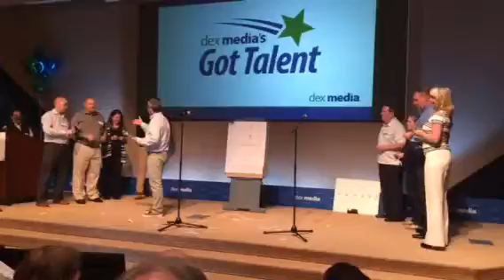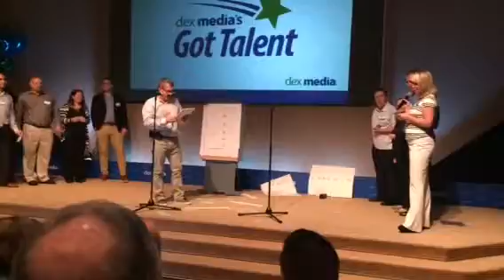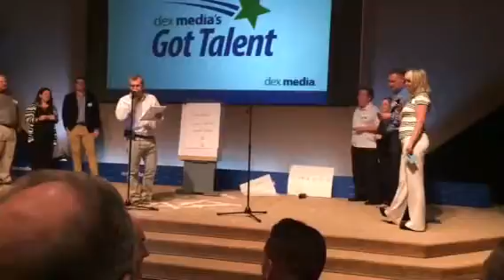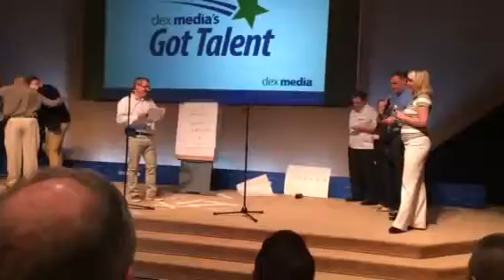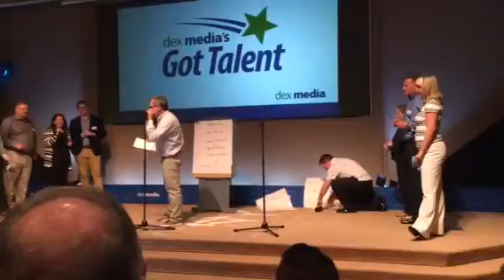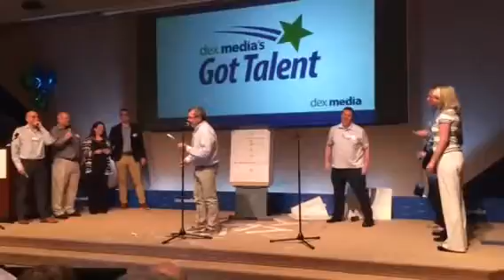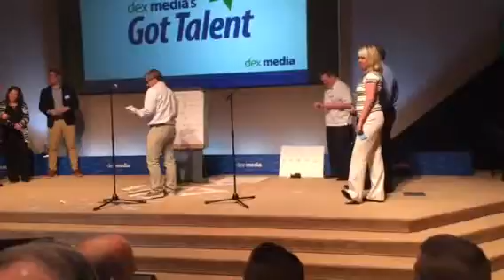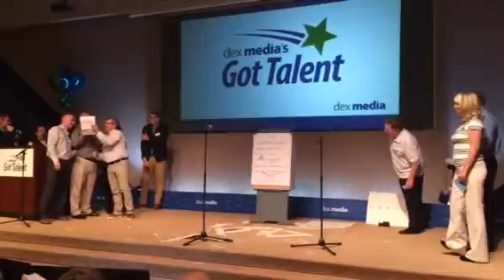Dex Media Talent Show- Team Romano